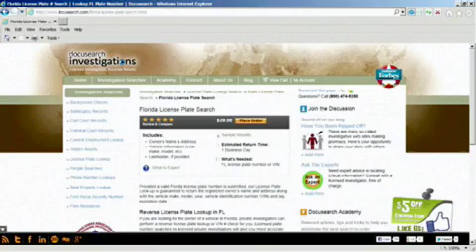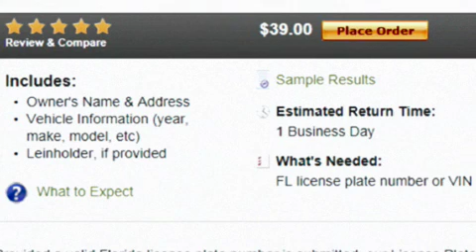Reverse Search a Mississippi License Plate Number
Introducing a Reverse License Plate search that provides accurate results, fast. In about one business day you can locate a vehicle owners name, address, make and model, along with leinholder information associated with a Mississippi License Plate Number. Simply provide our private investigation team with a valid Mississippi license plate or VIN number and we will return accurate results in a timely manner.